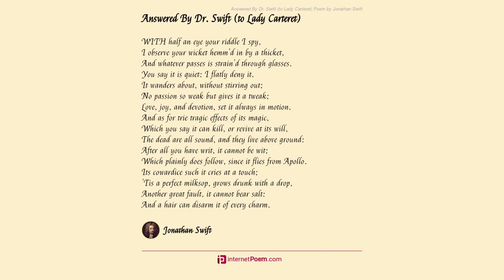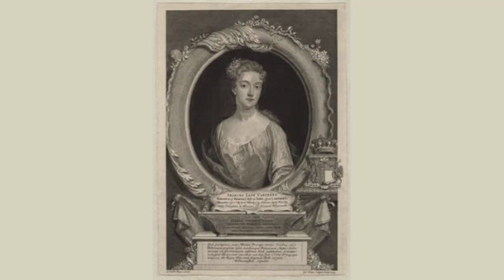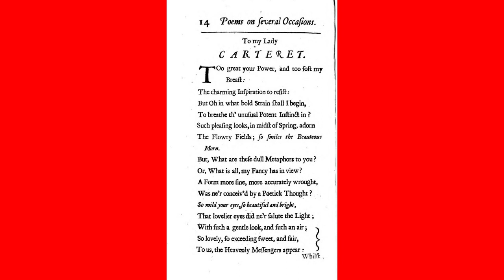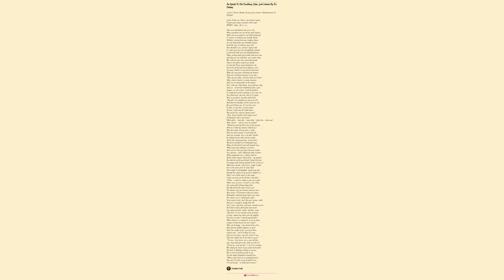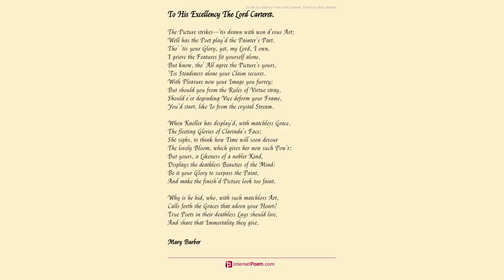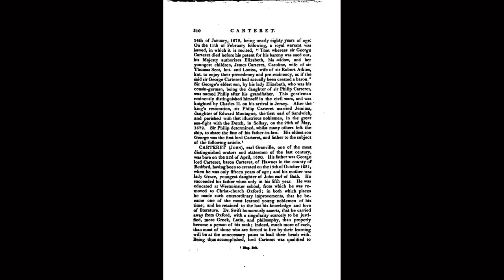An Apology To Lady Carteret Verses Written During Lord Carterets Administration Of Ireland by Jonath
An Apology To Lady Carteret (Verses Written During Lord Carteret's Administration Of Ireland) by Jonathan Swift

As Lord Carteret's residence in Ireland as Viceroy was a series of cabals against the authority of the Prime Minister, he failed not, as well from his love of literature as from his hatred to Walpole, to attach to himself as much as possible the distinguished author of the Drapier Letters. By the interest which Swift soon gained with the Lord-Lieutenant, he was enabled to recommend several friends, whose High Church or Tory principles had hitherto obstructed their preferment. The task of forwarding the views of Delany, in particular, led to several of Swift's liveliest poetical effusions, while, on the other hand, he was equally active in galling, by his satire, Smedley, and other Whig beaux esprits, who, during this amphibious administration, sought the favour of a literary Lord-Lieutenant, by literary offerings and poetical adulation. These pieces, with one or two connected with the same subject, are here thrown together, as they seem to reflect light upon each other. -
Scott.

    A lady, wise as well as fair,

    Whose conscience always was her care,

    Thoughtful upon a point of moment,

    Would have the text as well as comment:

    So hearing of a grave divine,

    She sent to bid him come to dine.

    But, you must know he was not quite

    So grave as to be unpolite:

    Thought human learning would not lessen

    The dignity of his profession:

    And if you'd heard the man discourse,

    Or preach, you'd like him scarce the worse.

    He long had bid the court farewell,

    Retreating silent to his cell;

    Suspected for the love he bore

    To one who sway'd some time before;

    Which made it more surprising how

    He should be sent for thither now.

        The message told, he gapes, and stares,

    And scarce believes his eyes or ears:

    Could not conceive what it should mean,

    And fain would hear it told again.

    But then the squire so trim and nice,

    'Twere rude to make him tell it twice;

    So bow'd, was thankful for the honour;

    And would not fail to wait upon her.

    His beaver brush'd, his shoes, and gown,

    Away he trudges into town;

    Passes the lower castle yard,

    And now advancing to the guard,

    He trembles at the thoughts of state;

    For, conscious of his sheepish gait,

    His spirits of a sudden fail'd him;

    He stopp'd, and could not tell what ail'd him.

        What was the message I received?

    Why certainly the captain raved?

    To dine with her! and come at three!

    Impossible! it can't be me.

    Or maybe I mistook the word;

    My lady - it must be my lord.

        My lord 's abroad; my lady too:

    What must the unhappy doctor do?

    "Is Captain Cracherode[1] here, pray?" - "No."

    "Nay, then 'tis time for me to go."

    Am I awake, or do I dream?

    I'm sure he call'd me by my name;

    Named me as plain as he could speak;

    And yet there must be some mistake.

    Why, what a jest should I have been,

    Had now my lady been within!

    What could I've said? I'm mighty glad

    She went abroad - she'd thought me mad.

    The hour of dining now is past:

    Well then, I'll e'en go home and fast:

    And, since I 'scaped being made a scoff,

    I think I'm very fairly off.

    My lady now returning home,

    Calls "Cracherode, is the Doctor come?"

    He had not heard of him - "Pray see,

    'Tis now a quarter after three."

    The captain walks about, and searches

    Through all the rooms, and courts, and arches;

    Examines all the servants round,

    In vain - no doctor's to be found.

    My lady could not choose but wonder;

    "Captain, I fear you've made some blunder;

    But, pray, to-morrow go at ten;

    I'll try his manners once again;

    If rudeness be th' effect of knowledge,

    My son shall never see a college."

        The captain was a man of reading,

    And much good sense, as well as breeding;

    Who, loath to blame, or to incense,

    Said little in his own defence.

    Next day another message brought;

    The Doctor, frighten'd at his fault,

    Is dress'd, and stealing through the crowd,

    Now pale as death, then blush'd and bow'd,

    Panting - and faltering - humm'd and ha'd,

    "Her ladyship was gone abroad:

    The captain too - he did not know

    Whether he ought to stay or go;"

    Begg'd she'd forgive him. In conclusion,

    My lady, pitying his confusion,

    Call'd her good nature to relieve him;

    Told him, she thought she might believe him;

    And would not only grant his suit,

    But visit him, and eat some fruit,

    Provided, at a proper time,

    He told the real truth in rhyme;

    'Twas to no purpose to oppose,

    She'd hear of no excuse in prose.

    The Doctor stoo